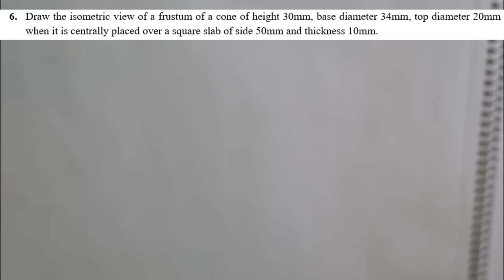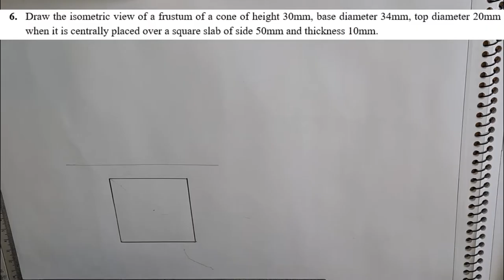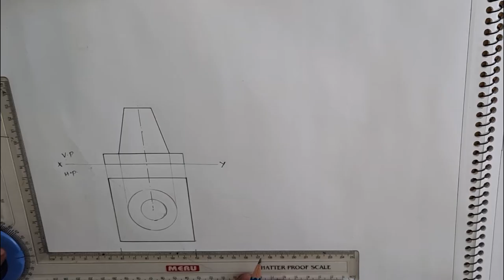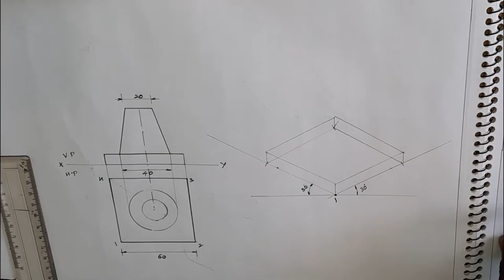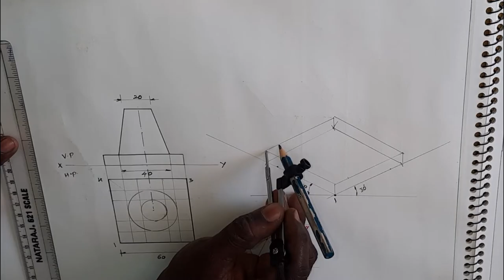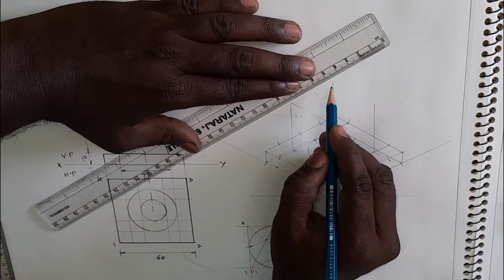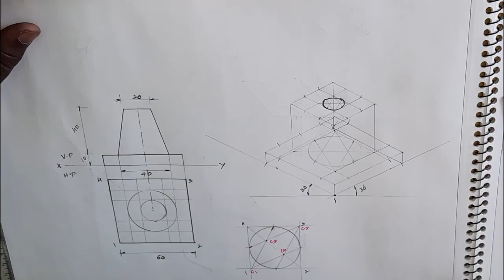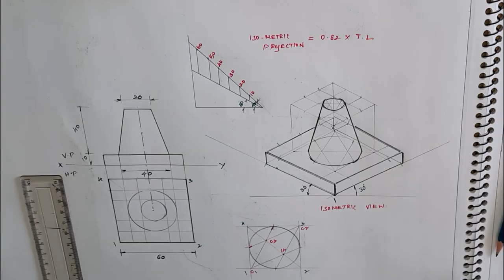Iso-Metric View - Combination of Solid - Frustum cone is placed over Square Slab - | EG 74